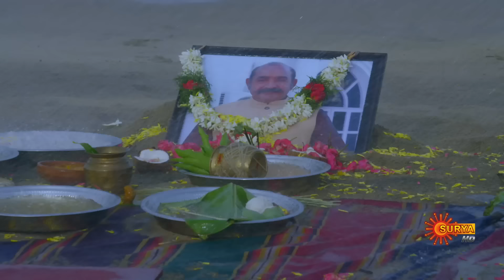Nandini - Episode 461 | Digital Re-release | Surya TV Serial | Super Hit Malayalam Serial